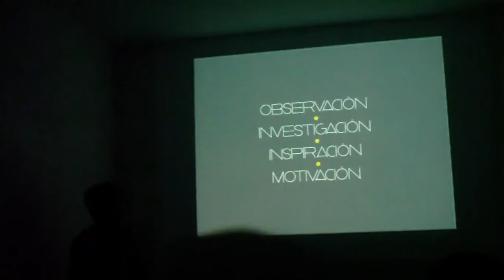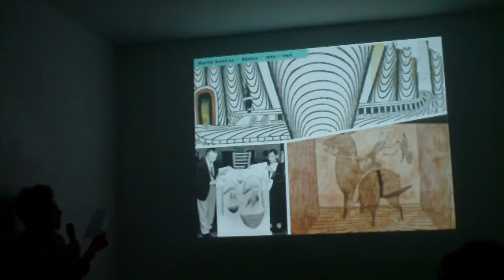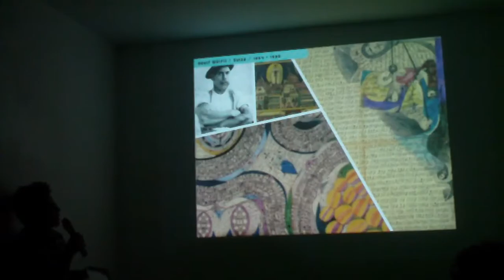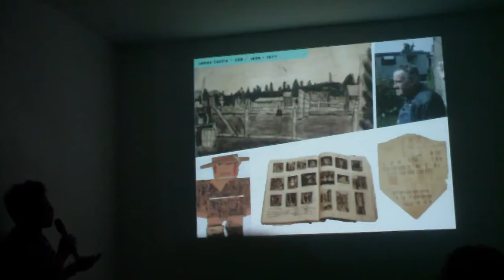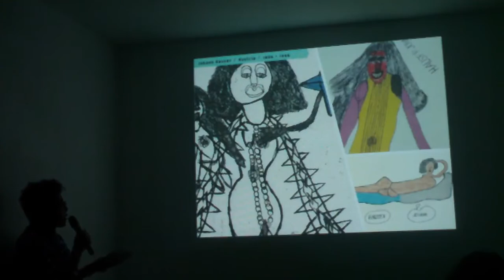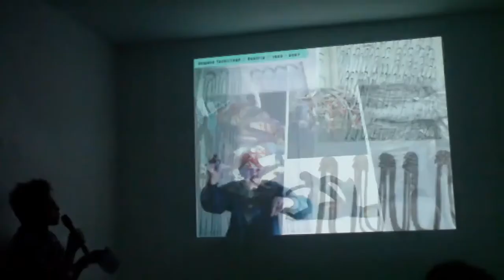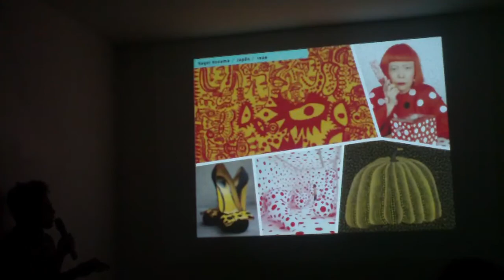Joan X. Vázquez presenta iluminaciones proscritas